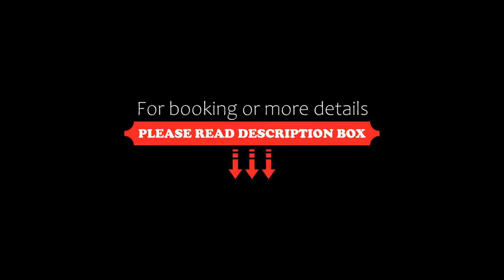AC Hotel Som by Marriott, Hospitalet de Llobregat, Spain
About Property:
AC Hotel Som is set 5 minutes’ drive from Barcelona’s FIRA Exhibition Centre. This stylish hotel has 24-hour room service, a gym and free WiFi in public areas.
The AC Hotel Som's simple, contemporary décor with parquet floors and chrome finishes. Each room has a flat-screen TV with satellite channels. WiFi is available at an extra charge.
The hotel’s restaurant serves a varied buffet breakfast and a selection of Mediterranean dishes, including tra...
Property Type: Hotel
Address: Arquitectura, 1-3, 08908 Hospitalet de Llobregat, Spain
Searching For
1. AC Hotel Som by Marriott - Hospitalet de Llobregat - Spain
2. AC Hotel Som by Marriott - Hospitalet de Llobregat - Spain Address
3. AC Hotel Som by Marriott - Hospitalet de Llobregat - Spain Rooms
4. AC Hotel Som by Marriott - Hospitalet de Llobregat - Spain Amenities
5. AC Hotel Som by Marriott - Hospitalet de Llobregat - Spain Offers and Deals
Audio Credit:
Track Title: Blank Slate
Artist: VYEN